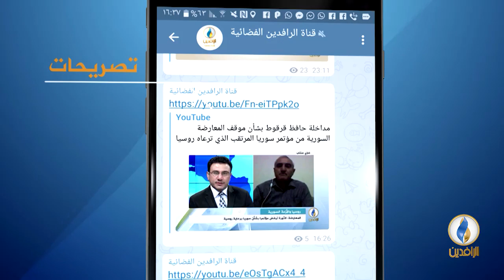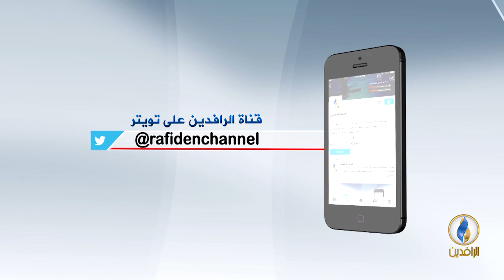تحت_الضوء | ماذا وراء الصواريخ الباليستية الإيرانية في العراق؟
ضيوف الحلقة:

العقيد الركن حاتم الفلاحي - باحث في وحدة الدراسات السياسية والاستراتيجية - راسام
عبد القادر النايل - ناشط سياسي
محمد المذحجي - متخصص في الشأن الإيراني

تقديم:
سمير أكرم